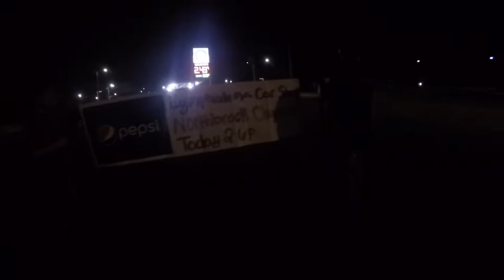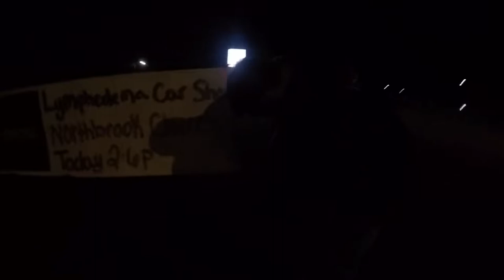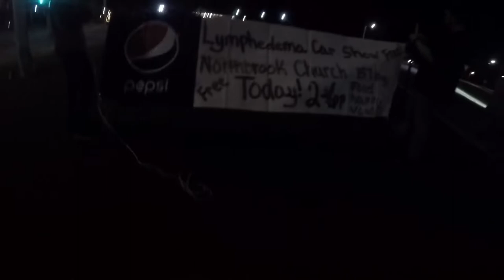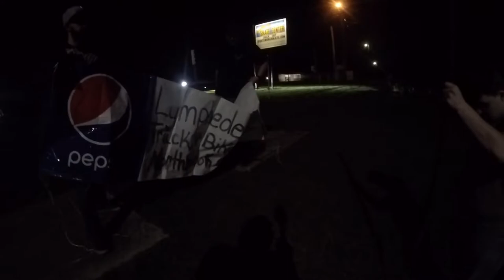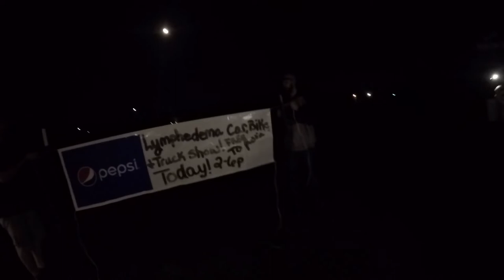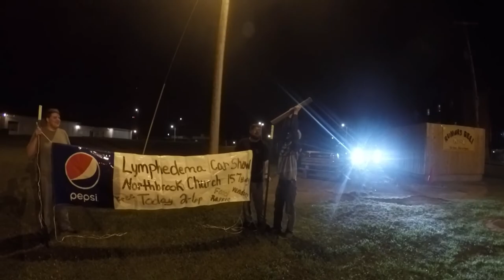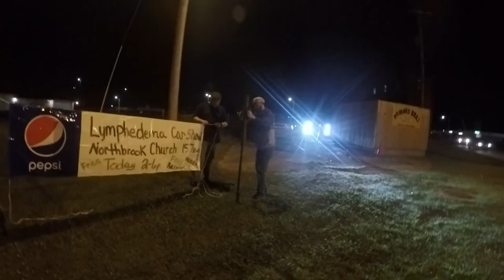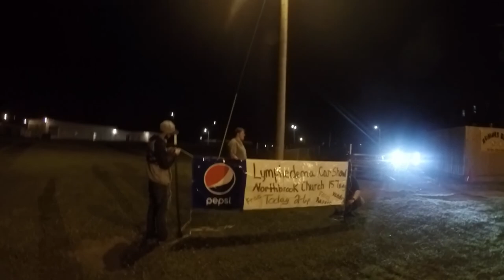The Night Before The Car Show